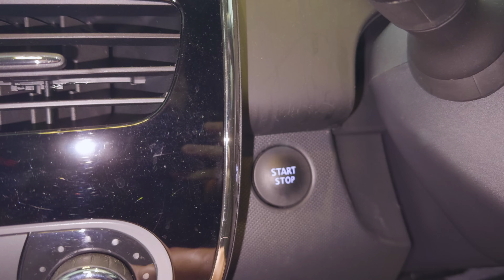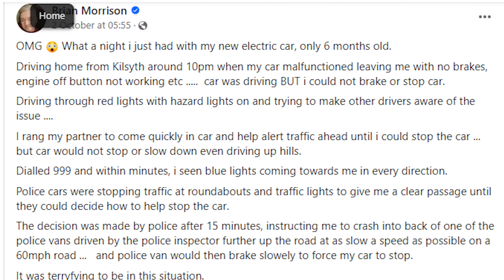This Is How An Electric Car Kidnapped Its Owner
How did an electric car kidnap its owner and turn into a real electric car nightmare?  What can you do if your car won't stop?  Well if you've seen the national news recently they have been reporting on the MGZS owner who claims his car kidnapped him and wouldn't stop,  he says the only way they could stop the car was slowly crashing into the back of a police van in this video I go threw the LIKELY outcomes that could have caused this issue and what may have gone wrong and the possible ways it could have been stopped without crashing this electric car.

00:00 Man Claims he was kidnapped by his runaway electric car
00:36 Stories Background of MG ZS Runaway
01:18 Why Am I Discussing This?
01:59 How Likely Your Electric Car Wouldn't STOP
02:34 Engaging the handbrake (emergency brake)
03:02 Turning off the ignition
03:55 Applying the mechanical brake
05:14 He's Telling The Truth?
05:57 Theory 1 Car Matts
06:40 Theory 2